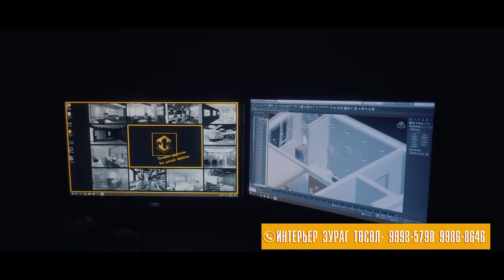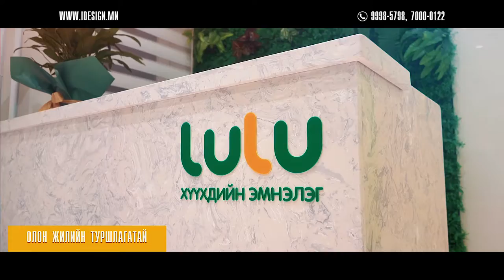Master klass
Master klass commercial